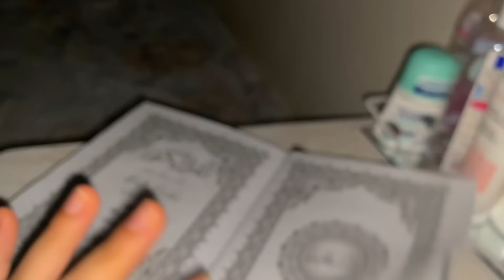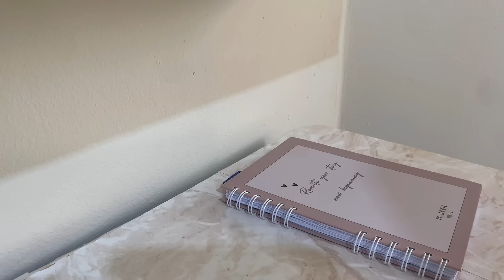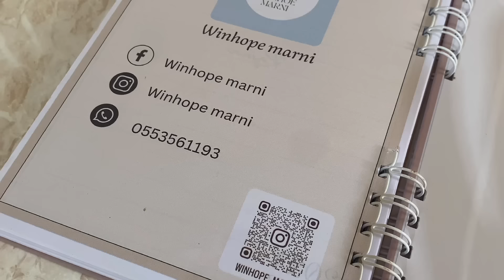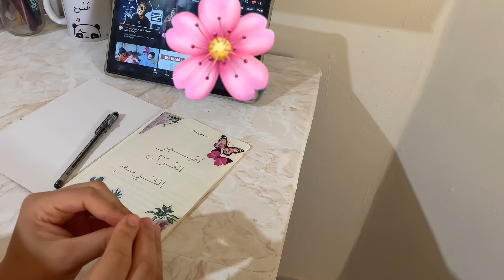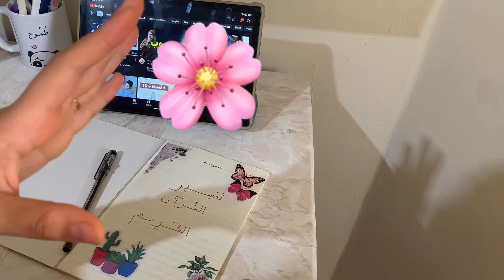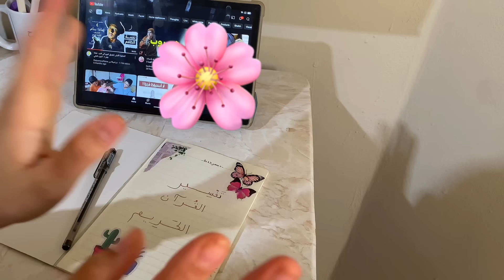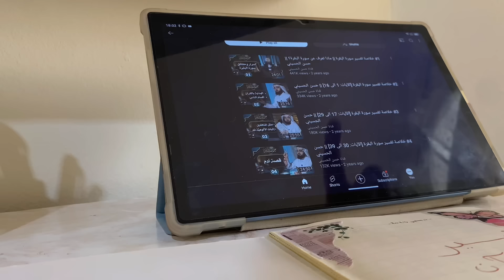Back on track VLOG | العَودة للرُّوتِــين الإنتَاجِــي والتَّحدِّيـات ✨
🦋السّلام عليكم، أنا رجـاء، صانعة محتوى، شغوفة بالتعلّم و التطور الذّاتي و أسعى لأكون أفضل نسخة من نفسي و هذا ما أحاول مشاركته معكم من خلال فيديوهاتي "رحلتي في العشرينيات" ألهمكم من خلال فلوقاتي اليومية التي أنقل فيها سعيي المتواصل لبناء أفضل أسلوب حياة مركّزة على الجانب الدّيني، التعليمي، الصحي و النفسي، و أدردش معكم تارة من خلال سلسلة "بودكاست فلوق" أين اشارككم افكاري، وجهات نظري و تجاربي. أسعد باشتراكك في القناة و يسُرّني حقا ان تشاركني رحلة التطور و التغيير لنجعل الرحلة أيسر و أمتع ❤️

🦋حسابي على انستقرام|Instagram:
🦋أسئلة متكرّرة:
اسمي : رجـاء 🌸
من مواليد: 1999
من أين: تلمسان،الجزائـر 🇩🇿
ماذا درست: متحصلة على ليسانس أدب إنجليزي ، ماستر ترجمة.👩‍🎓
اللغات: عربي، إنجليزي، فرنسي و تركي 📖
ماذا أستعمل للتصوير: هاتف آيفون 11 📱
تطبيقات المونتاج: Inshot | Cupcut 💫
نوع التابلت: Oscal pad 16

NASHEED used in This video:
* Title: Relaxing & Calming Background Nasheed┇Vocals Only [No Copyright Nasheed]